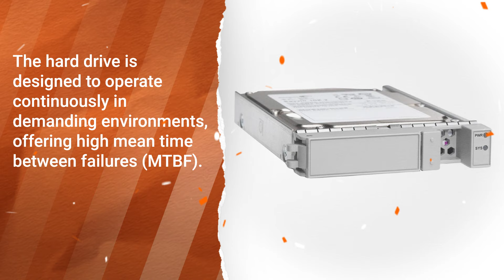UCS-S3260-HDT14T Cisco 14TB 7200RPM SAS 12Gbps Internal Hard Drive with Carrier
The UCS-S3260-HDT14T Cisco 14TB 7200RPM SAS 12Gbps 3.5-inch Internal Hard Drive with Carrier Top Load delivers high data transfer speeds, and reliability, making it a preferred choice for data centers, cloud environments, and high-performance computing infrastructures.

The hard drive is designed to operate continuously in demanding environments, offering high mean time between failures (MTBF).

UCS-S3260-HDT14T Technical Specifications:
Manufacturer: Cisco
Product Type: Internal Hard Drive
Model: UCS-S3260-HDT14T
Storage Capacity: 14TB
Rotation Speed: 7200 RPM
Interface: SAS (Serial Attached SCSI) 12Gbps
Form Factor: 3.5 inches
Carrier Type: Top Load for Cisco UCS S3260
Hot-Swappable: Yes